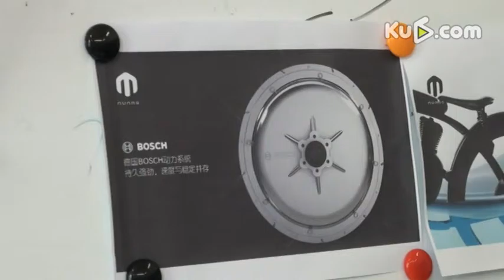【酷6汽车】门罗 MUNRO 2 0 做有态度的出行者